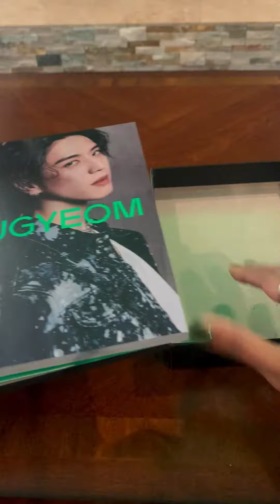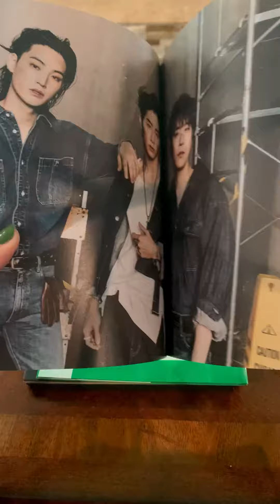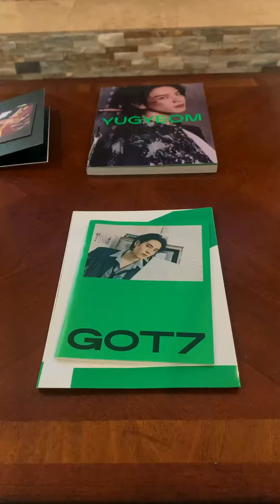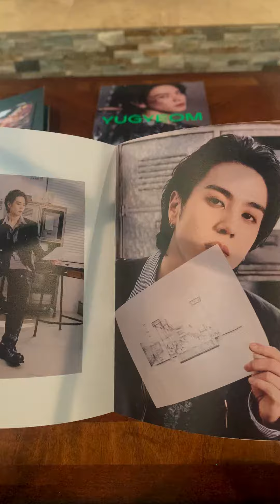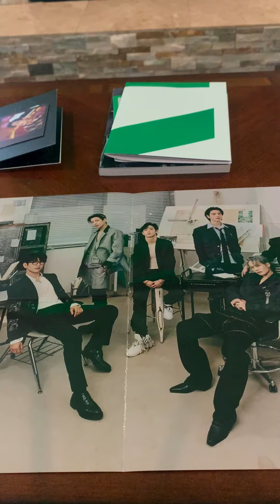Got7 Album Unboxing !!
Got7 was one of the very first groups that got me into k-pop so I'm so glad they released more!!! I even ended up scoring the Yugyeom version (my og bias). Anyway hope ya enjoy it :)))